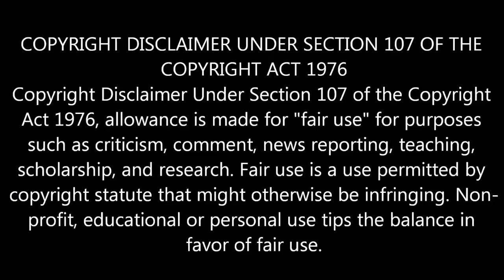Sarkar | Thalapathy Vijay | Sarkar Single track